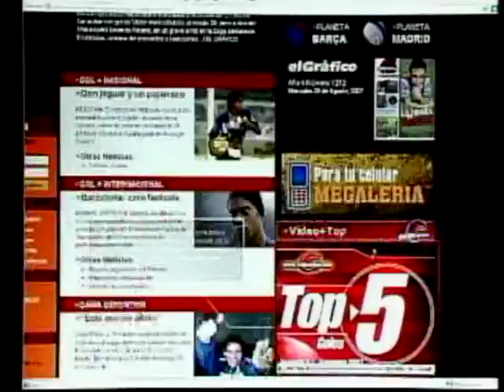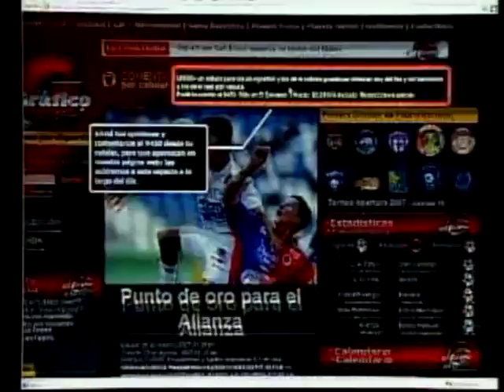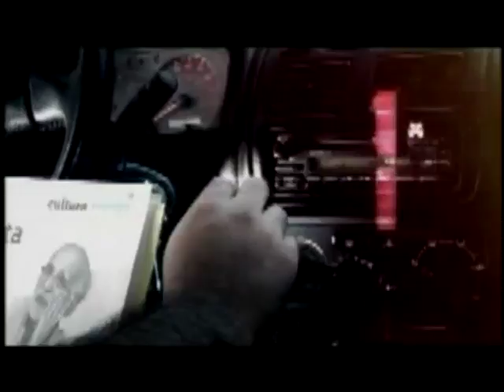Carlos Rivas, Pastor del TAI - 19 de Febrero de 2010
Invitado:
Carlos Rivas, Pastor del TAI
19 de Febrero de 2010

Tema:
Situación de violencia en papel de las Iglesias